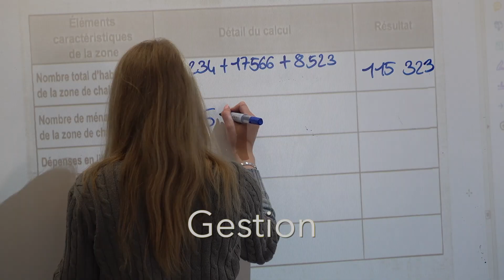Bac Pro Commerce au lycée des métiers de la montagne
Le Bac Pro Commerce en bi-qualification au lycée des métiers de la montagne de St Michel en Maurienne.
Accéder à deux métiers complémentaires, pour une employabilité optimale en milieu montagnard.

Musique proposée par La Musique Libre